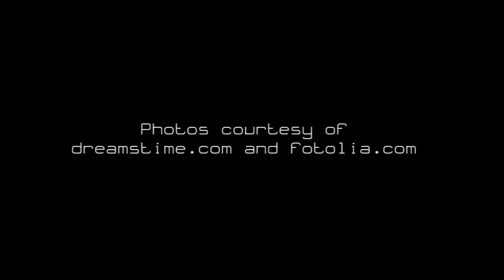Music to Stop Snoring! | 8 HOURS Deep Sleep Bedtime Music, Tranquil Sleep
Don't Worry about Snoring, Just Fall Asleep with this Soothing Music for 8 Hours of Tranquil Relax.

As part of the Meditation Relax Club network, Buddha Tribe offers a continuous stream of peaceful songs, deep meditation music and spa relaxation tunes. Oriented towards Buddhist and meditation music with authentic Tibetan melodies, Buddha Tribe provides a constant production of relaxing and calm music videos for spa massage therapy, yoga, pilates and reiki, useful to practice meditation in its different shapes. This channel also produces inspirational and motivational songs collections for personal reflection moments to increase your self esteem and promote positive thinking.

Just like those first days in 2012, we would love to fill your days with the most relaxing music ever, going through uplifting songs and beautiful gentle music, finding out that also lounge and chillout music can be extremely intense and magic. We project our music and videos to give you a unique experience of relaxation!

Enjoy some of our best videos for:

♦ Music for under pressure study and work ♦
Classical new age study music and background office music are vital for our Buddha Tribe channel to help you connect the brain during the hardest hours of the day. Our concentration music for studying contains alpha and gamma waves for brain power, for exam study preparation and homeworks. Ideal also to face summer homeworks. We also provide instrumental ambient music for offices and waiting rooms to listen to while working.

♦ Deep Relaxation with Sounds of Nature ♦
Filled with soothing sounds of nature and inspiring sounds, our relaxing music is perfect for a chilling moment after work, when you feel tired and stressed. This music, highly inspired by the gentle melodies of Enya and the experimental music of Brian Eno, is amazing for guided relaxation, to center your chakras and find a new balance in life. Buddha Tribe relaxation music is a natural aid for stress relief, anxiety attacks and depression, finding new serenity and joy.

♦ Zen Tibetan Buddhist Meditation ♦
Specialized in zen meditation music, Buddha Tribe provides the greatest meditative videos on YouTube, with a wide variety of oriental sounds to induce you into a deep state of meditation. Tibetan bowls, crystals, buddhist chants and many more are only a few of the asian characteristics of these mind meditation songs with instrumental tranquil music, to help you reach the enlightenment and be perfectly consciouss of your self being.

Become a New Age enthusiast, discover our full set of relaxing music channels here on Youtube: